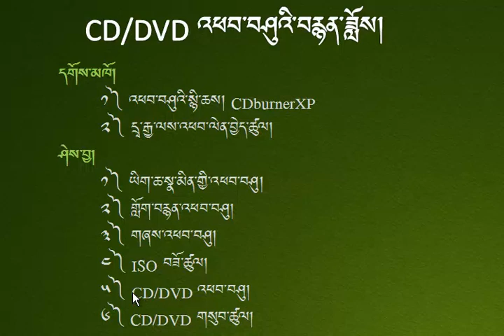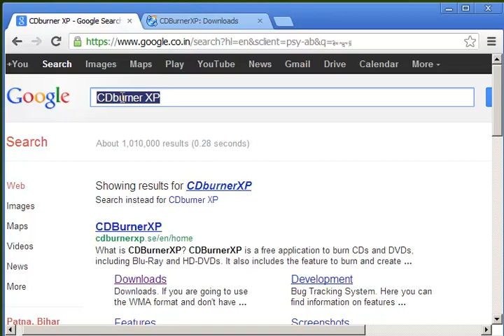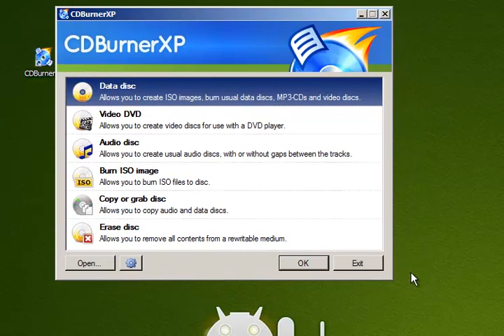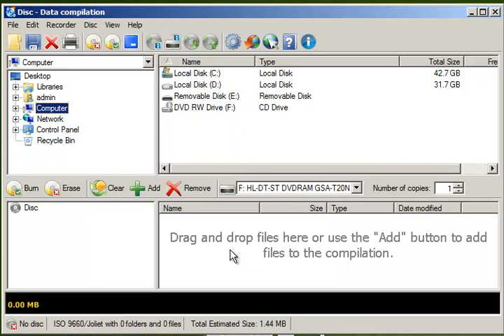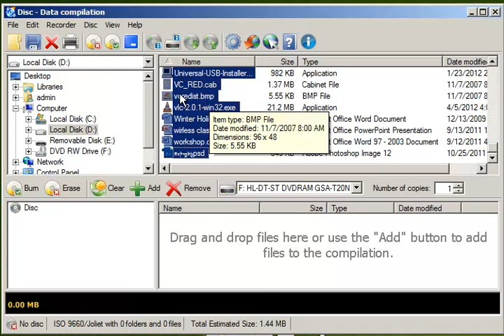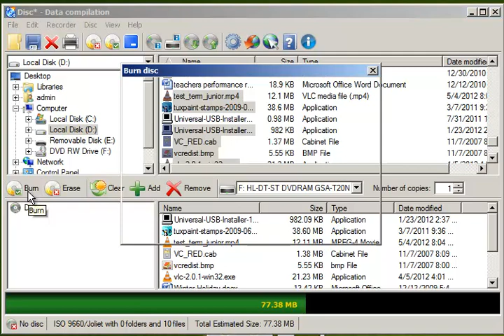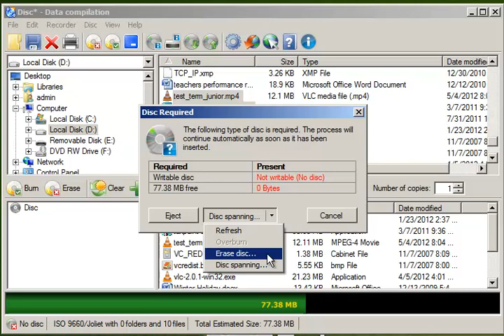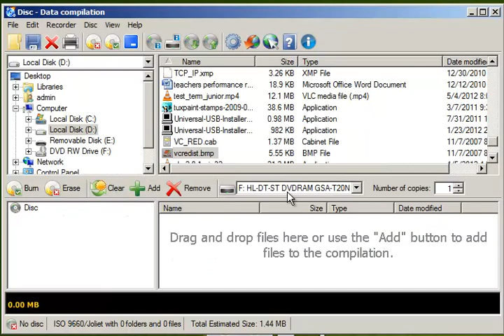CDburnerXP Part A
འོད་སྡེར་གསར་པ་བཟོ་བའི་ཤེས་བྱའི་སློབ་ཚན་འདིའི་ནང་ང་ཚོས་གཉན་ཆས་རིན་མེད་དང་སྟབས་བདེའི་ངང་སྤྱོད་ཐུབ་པ་ CDburnerXP ཞེས་པའི་དེ་བེད་སྤྱོད་བཏང་སྟངས་སྐོར་ཡིན། ལིའུ་དང་པོ།